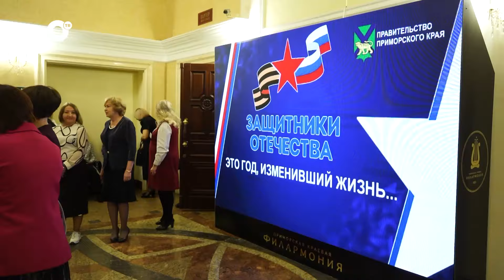Ход конем / Фонд «Защитники Отечества» / 09.06.24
Приморье поддерживает бойцов СВО лучше многих других регионов страны. Политический наблюдатель Елена Титова походила в толпе гостей дня рождения приморского филиала Фонда «Защитники Отечества». Многие из этих гостей – люди, которые обрабатывают заявки от бойцов СВО и их семей.